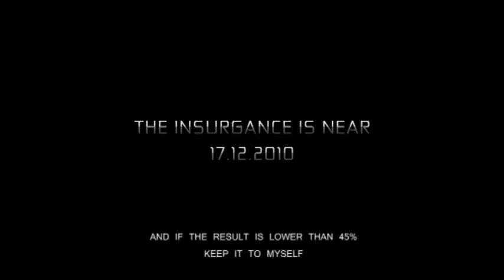Arcturus - Trailer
A vast journey over the different reaches of the galaxy. As a member of the U.C. Navy, you have sworn your alliegence and will do whatever it takes to triumph over the Insurgence, and while this may seem a difficult task, an even greater enemy approaches.

Having only 10 weeks at our disposal for every game project, Science And Magic focuses on giving the player an enjoyable and immersive experience while still staying within the timeframe and keeping the level of quality at an even level. Even the early planning stages always take the end-users experience in consideration and we pride ourselves on working on complete experiences. In the event of success, the player will recieve a fresh and unique experience that still feels familiar and accessible. In having the game as a whole constantly in focus, we believe that the games from us will be the best that they can.

Trailer made by Acke Hallgren